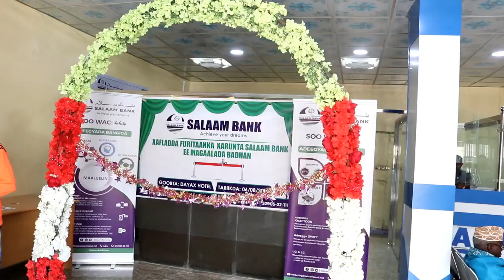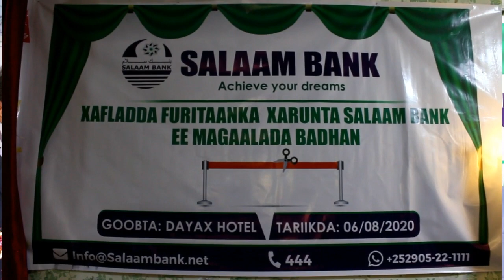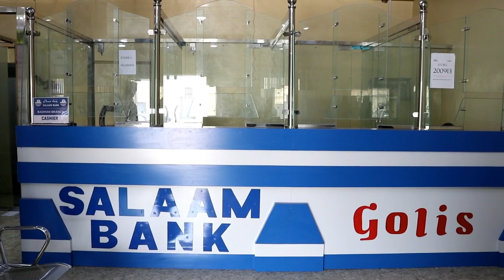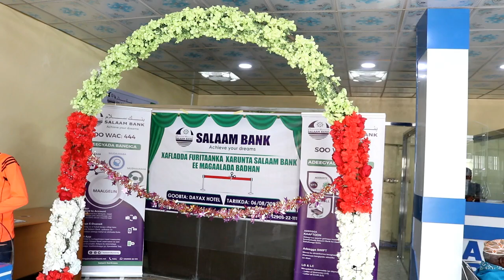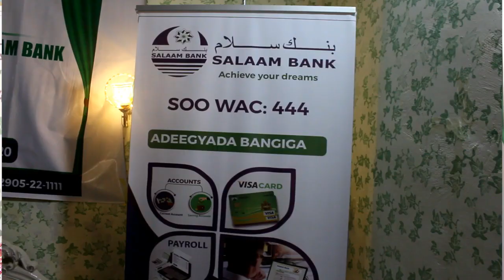Duqa Degada Baran iyo Gudoomiyaha Guud ee Bangiga Salaam ayaa Si wada Jir ah Xariga Uga Jaray Xarunt